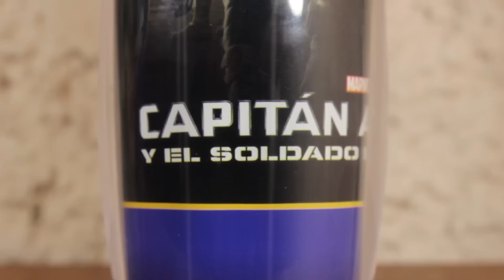Pre venta Capitán América y el soldado del invierno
Que tranza hijos, hoy les traemos el termo que nos dieron cuando hicimos la pre venta de "Capitán América y el soldado del invierno".
Les recomendamos que ustedes también hagan la pre venta.